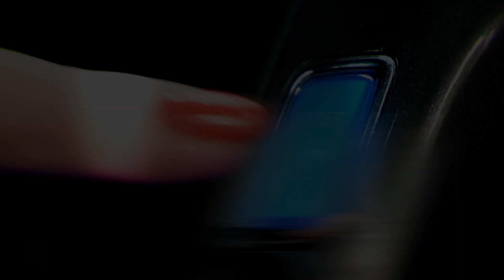Teksan Our After-Sales Service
Our After-Sales Service teams are with you 24/7 to keep your product in the first day's performance with the highest quality materials and equipment!